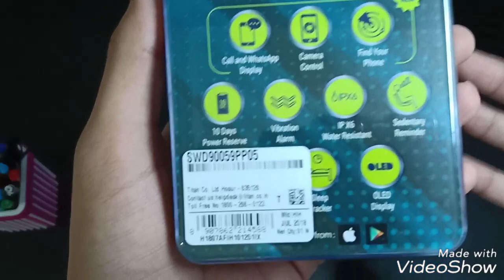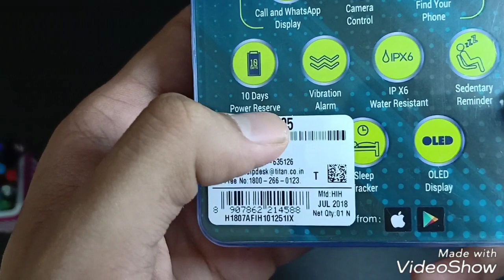|| FASTRACK REFLEX 2.0💥 || UNBOXING😍||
||welcome dosto||❤️

||Fastrack reflex 2.0 price 1995 only||👍

||box content  ||fitness band || charging cable|| model reflex 2.0 brand Fastrack ||🙌

|| features||👍✍️

 calories intake burn ✓
activity✓
 distance ✓
sleep quality✓
activity minutes✓
 step hrs ✓Bluetooth V 4.0 b l e ✓
USB connectivity ✓
clock face digital✓
 shape surface rectangular flag ✓
colour black and neon green✓
 display oled touch✓
 charging mode USB✓
battery life 10 days✓
alarm clock✓
 reminder✓
 social✓
 timer ✓
incoming call✓
 text messages ✓

All the details of the watch.✍️👏🙌
Thank you guys for watching this video this is my first video.🙏🙏🙏